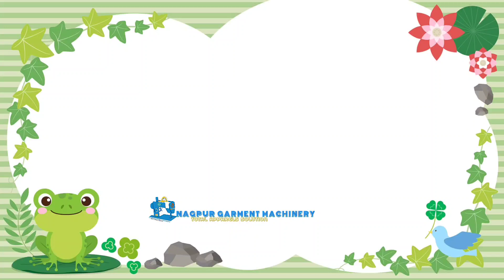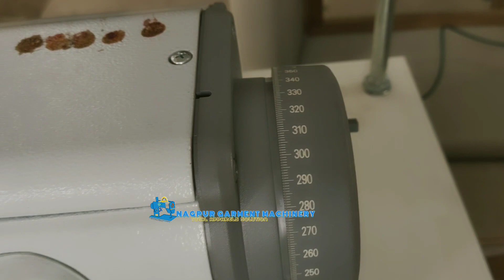nayakjidurkoppAdler Durkopp Adler 867-ECO Mtype brand model extra heavy duty compound foot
Durkopp Adler compound feed heavy duty machine lockstitch
specially stitching leather sofa leather chair cover especially work cushion work heavy work heavy duty extra
this is machine world is best machine heavy duty material work